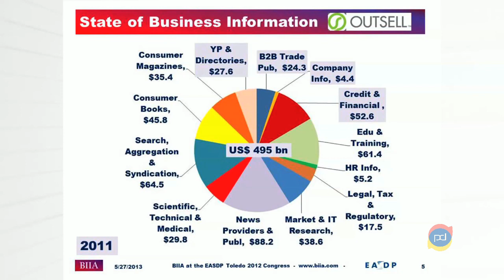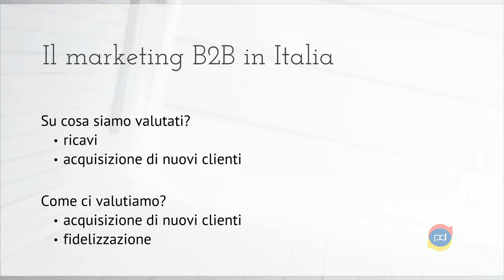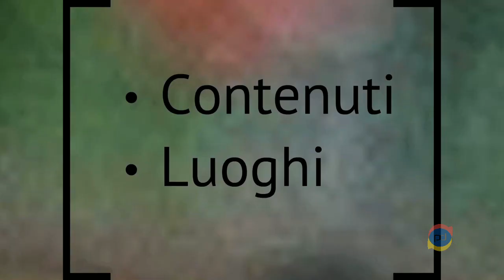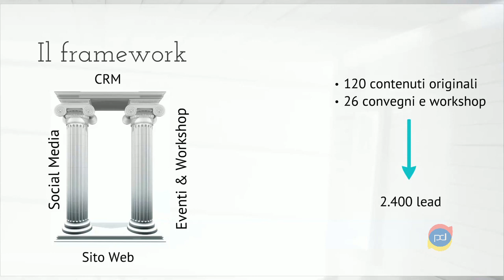Meeting Pd For 2013 - Creare valore attraverso il Service Management - 04 Michele Colombo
Marketing Project Coordinator di CRIBIS D&B